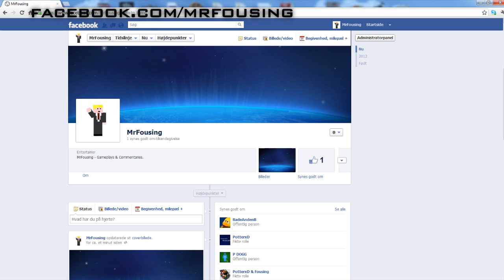MrFousing - Facebook update 2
Håber i vil følge mig på facebook, her vil jeg besvare spørgsmål og annoncere når jeg vi gå på skype og snakke med jer, Måske man tager fraps med jo ;)